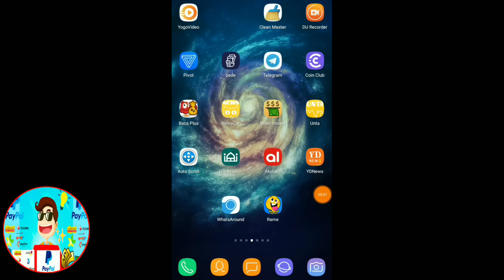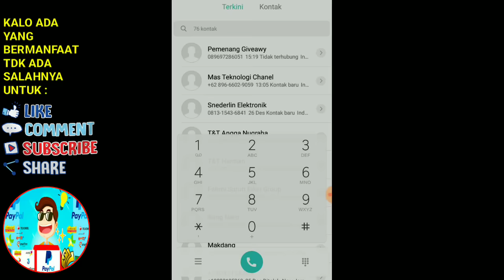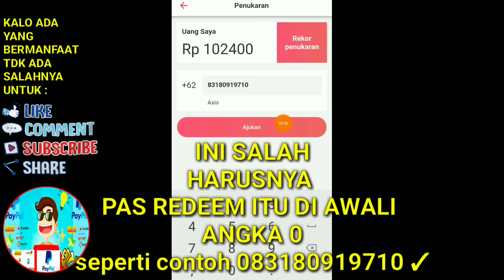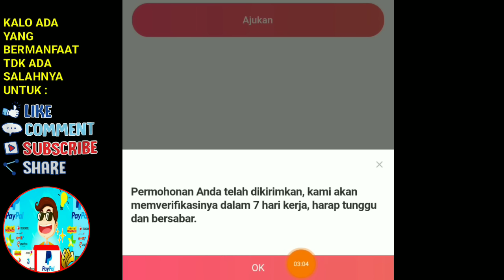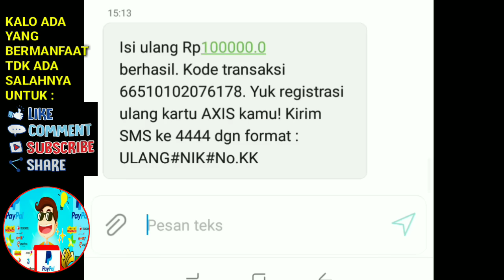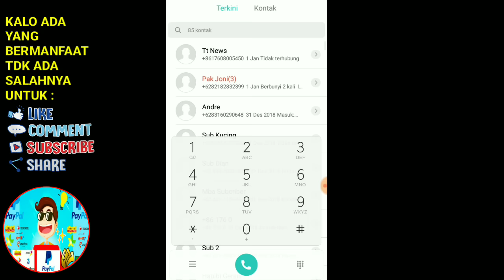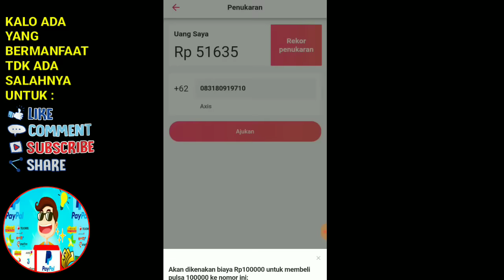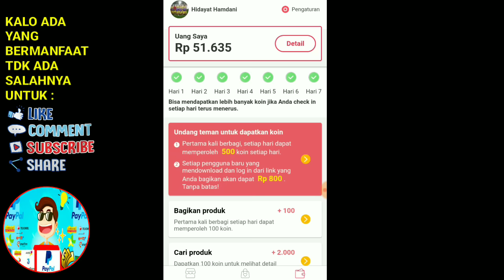🔴TERBUKTI!! DIBAYAR 100rb DARI APLIKASI YG BARU RILIS? APLIKASI PENGHASIL PULSA TERBARU 2018-2019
SIMAK VIDEO DIATAS SAMPAI SELESAI , AGAR LEBIH PAHAM CARA MENGGUNAKANNYA :)

APLIKASI PENGHASIL PULSA GRATIS UANG & DOLLAR TERBUKTI MEMBAYAR ⬇

1.Udah Jutaan pulsa Gratis saya dapat dari aplikasi ini & Terbaru saya menangin Hp Smartphone Gratis
Masukan kode referal : @hidayath (Bonus 15.000)
Lalu upgrade akun dengan scan ktp/selvi ktp (Bonus 15.000)

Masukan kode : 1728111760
Bonus 1000 Coin